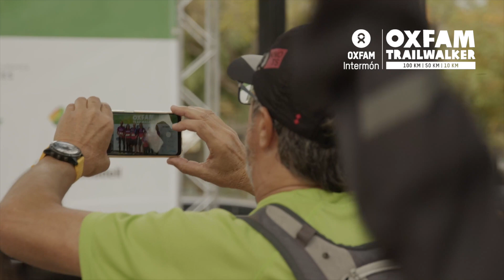Oxfam Intermón Trailwalker 2022. Camina o corre 100km, 50km o 10km, contra la crisis climática.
Conoce el desafío deportivo y solidario en equipo. Recorre 100km, 50km o 10km para para mejorar el acceso a agua de millones de personas.

Cada equipo se compromete a recaudar un mínimo de donativos.